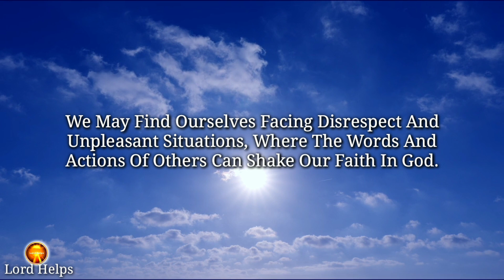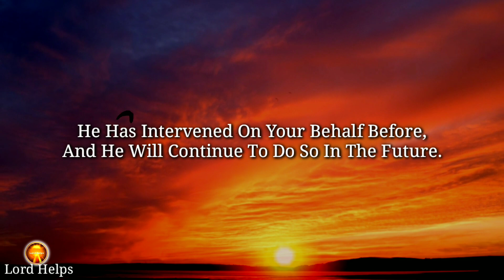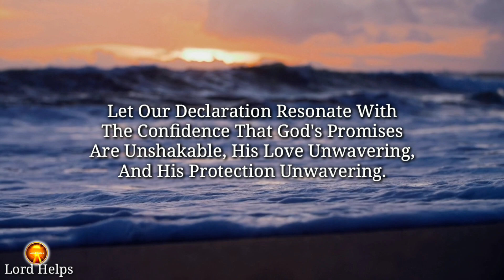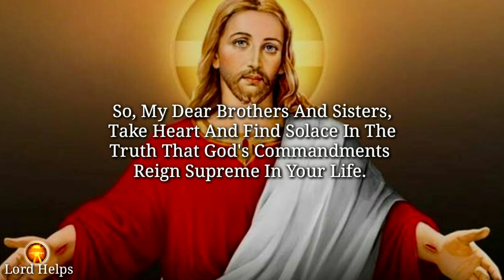"THESE WORDS OF GOD ARE MOST SERIOUS ABOUT YOUR LIFE" | You Should Perceive Them | Lord Helps Ep~991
Brief Introduction Of This Video 👇👇

“In The Journey Of Life, We Often Encounter Difficulties That Serve As Stepping Stones Toward The Fulfillment Of God's Promises.
However, In Such Times, We Are Called To Redirect Our Focus From The Negativity Around Us To The Loving Embrace Of Our Heavenly Father. Take Inspiration From The Story Of David In The Bible, Who, Even In The Face Of Defeat, Turned To The Lord, Pouring Out His Heart And Offering Gratitude.
Whenever Discouragement Seeps Into Your Spirit And You Question God's Involvement In Your Present Circumstances, Reflect On His Past Faithfulness.
In Response To This Truth, Let Our Voices Unite In Agreement, Saying, "Amen!" Let Our Declaration Resonate With The Confidence That God's Promises Are Unshakable, His Love Unwavering, And His Protection Unwavering.

1》 This video is made for Teaching/Motivational purposes.
2》This video has no negative impact on anyone. (Inspired by Joel Osteen)

Team,
Lord Helps